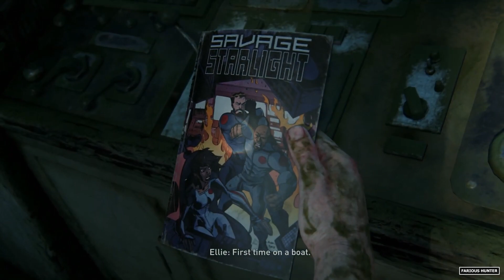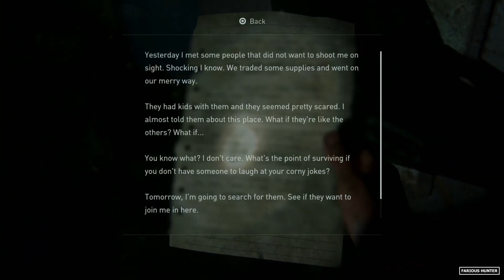The Last of Us Part 1 Remake PS5 Part 8 - SAM (FULL GAME)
The Last of Us Part 1 Remake PS5 Walkthrough Gameplay Part 8 - SAM (FULL GAME)

PS5 The Last of Us Part 1 Walkthrough Gameplay Part 1 includes a PS5 Review, Prologue, and Campaign Mission 1 of The Last of Us Part 1 PS5 Single Player Story Campaign for PlayStation 5 and PS5.

This Last of Us PS5 Story Campaign Walkthrough will include the Full Game for Sony PlayStation 5.